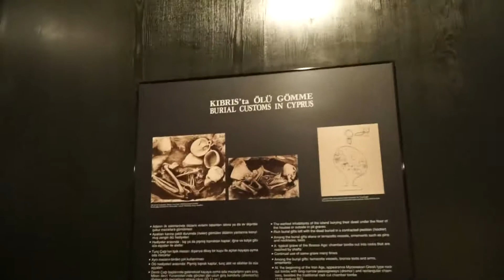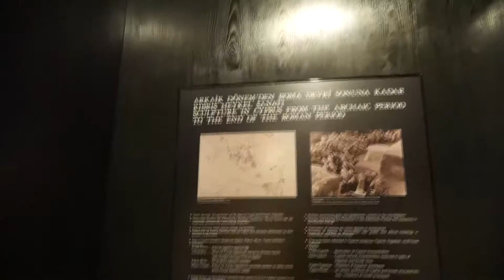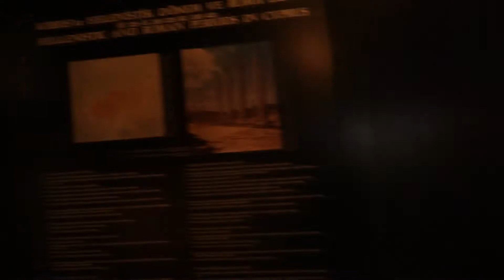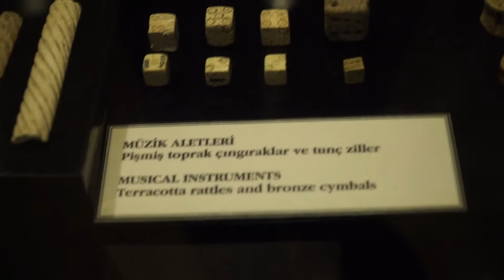İstanbul Arkeoloji Müzesi-5 / Istanbul Archaeology Museums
İstanbul Arkeoloji Müzeleri üç ana birimden oluşan bir müzeler kompleksidir. Arkeoloji Müzesi, Eski Şark Eserleri Müzesi ve Çinili Köşk Müzesi. Türkiye’nin ilk müzesi olan İstanbul Arkeoloji Müzeleri’nin koleksiyonlarında imparatorluk topraklarından getirilen, çeşitli kültürlere ait bir milyona yakın eser bulunmaktadır.
Osmanlı’da tarihi eser toplama merakının izleri faith Sultan Mehmet dönemine kadar uzanır ancak müzeciliğin kurumsal olarak ortaya çıkışı İstanbul Arkeoloji Müzeleri’nin 1869 yılında ‘Müze-i Hümayun’ yani İmparatorluk Müzesi olarak kuruluşuna denk gelir. Aya İrini Kilisesi’nde o güne değin toplanmış arkeolojik eserlerden oluşan Müze-I Humayun, İstanbul Arkeoloji Müzeleri’nin temelini oluşturur. Aya İrini’nin yetersiz kalması ile Fatih Sultan Mehmet döneminde yaptırılmış olan ‘Çinili Köşk’ müzeye dönüştürülmüştür. Halen İstanbul Arkeoloji Müzeleri’ne bağlı olan Çinili Köşk restore edilerek 1880 yılında ziyarete açılır.
1881 yılında Osman Hamdi Bey’in müze müdürlüğüne atanması ile birlikte Türk müzeciliğinde yeni bir çığır açılır. Osman Hamdi Bey Nemrud Dağı, Myrina, Kyme ve diğer Alolia Nekropolleri'nde ve Lagina Hekate Tapınağı'nda kazılar yapmış, 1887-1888 yılları arasında Sayda'da (Sidon) yaptığı kazılar sonucunda Sidon Kral Nekropolü'ne ulaşmış ve dünyaca ünlü İskender Lahdi başta olmak üzere pek çok lahit ile İstanbul'a dönmüştür.
İstanbul Arkeoloji Müzeleri kompleksi içerisinde en eski yapı (Miladi 1472) Çinili Köşk'tür. Şu anda Türk çini ve seramik örneklerinin sergilendiği Çinili Köşk Müzesi, İstanbul'daki Osmanlı dönemi sivil mimari örneklerinin en eskilerindendir.
Eski Şark Eserleri Müzesi olarak kullanılan bina, Osman Hamdi Bey tarafından 1883 yılında Sanayi-i Nefise Mektebi yani Güzel Sanatlar Akademisi olarak inşa ettirilmiştir. Binanın mimarı daha sonra İstanbul Arkeoloji Müzeleri Klasik binasını inşa edecek olan Alexander Vallaury'dir. 1917 yılında akademinin Cağaloğlu'na taşınması üzerine bu bina müzeler müdürlüğüne tahsis edilmiştir.
Arkeoloji Müzesi ise dönemi için, dünyada müze binası olarak inşa edilmiş ender yapılardan biri olma özelliği ile göze çarpar. İstanbul'daki Neo-Klasik mimarinin en güzel ve görkemli örneklerinden biridir. Alınlık üzerinde bulunan Osmanlıca yazıda 'Asar-ı Atika Müzesi' (Eski Eserler Müzesi) yazmaktadır. Yazının üzerinde bulunan tuğra, Sultan Il. Abdülhamid' e aittir.
1887 ve 1888 yılları arasında Osman Hamdi Bey tarafından yapılan Sidon Kral Nekropolü Kazısı'ndan İstanbul'a getirilen, aralarında İskender Lahdı, Ağlayan Kadınlar Lahdi, Likya Lahdi, Tabnit Lahdi gibi ihtişamlı eserlerin sergilenebilmesi için yeni bir müze binasına ihtiyaç duyulmuş, Çinili Köşk'ün karşısına dönemin ünlü mimarı Alexandre Vallaury tarafından inşa edilen İstanbul Arkeoloji Müzeleri klasik bina 13 Haziran 1891'de ziyarete açılmıştır.
Istanbul Archaeological Museums are a complex of museums consisting of three main units. The Archaeological Museum, The Museum of Ancient Oriental Works, The Tiled Kiosk Museum. Istanbul Archaeological Museum, the first museum in Turkey, has about a million artifacts from a variety of cultures, brought from the imperial lands.
The interest in collecting historical artifacts in the Ottoman period dates back to the reign of Mehmet the Conqueror, but the institutional emergence of museums coincides with the establishment of Istanbul Archaeological Museums in 1869 as Müze-i Hümayun (Imperial Museum). Müze-i Humayun, housing the archaeological works collected in the Hagia Irene Church, is the foundation of the Istanbul Archaeological Museum. The Tiled Kiosk built during the reign of Mehmet the Conqueror, was converted into a museum because of the insufficiency of Hagia Irene. The Tiled Kiosk which is still under the administration of Istanbul Archaeological Museum, was restored and opened its doors in 1880.
When Osman Hamdi Bey was assigned as the museum director in 1881, there was a breakthrough in Turkish museology. Osman Hamdi Bey excavated in Mount Nemrud, Myrina, Kyme, other Alolia Necropolises and Lagina Hekate Temple and as a result of excavations he conducted in Sayda (Sidon) between 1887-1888, he reached the necropolis of King Sidon and returned to Istanbul with many sarcophagi, especially the famous one; Alexander the Great.
The oldest building (1472 CE) in the Istanbul Archaeological Museum complex is the The Tiled Kiosk. The Tiled Kiosk Museum, which currently displays examples of Turkish tiles and ceramics, is one of the oldest examples of Ottoman civil architecture in Istanbul.
The building, which was used as the Museum of Ancient Oriental Works, was constructed by Osman Hamdi Bey in 1883 as Sanayi-i Nefise school, that is, the Academy of Fine Arts. The architect of the building was Alexander Vallaury, who would later build the Istanbul Archaeological Museum Classic building.